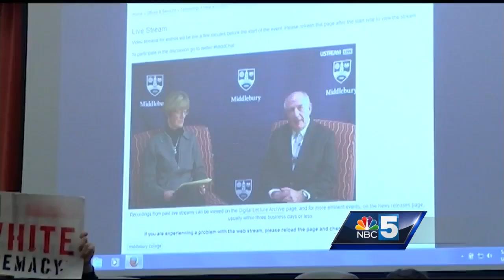Hundreds of Middlebury students protest school speaker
Forced administration to move Charles Murray lecture to live-stream from private room